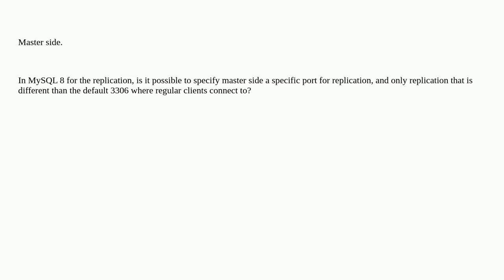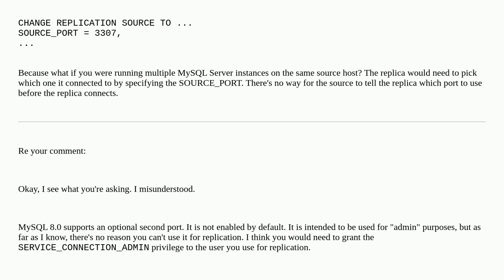MySQL 8 replication: is it possible to specify master side a specific port for replication, and o...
MySQL 8 replication: is it possible to specify master side a specific port for replication, and only replication (different than the default 3306)

A special thanks goes out to the community

  configuration replication mysql